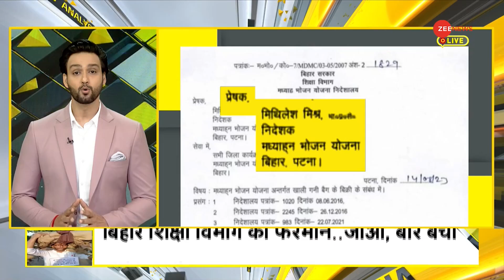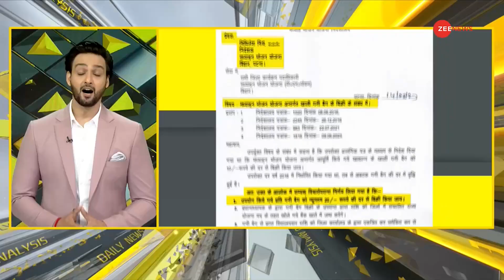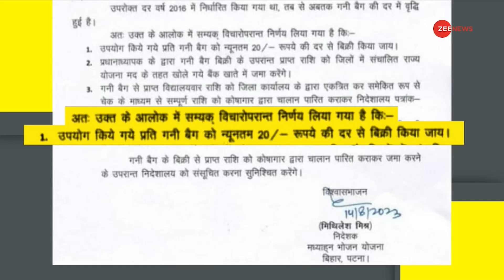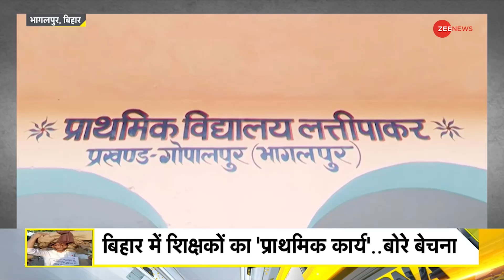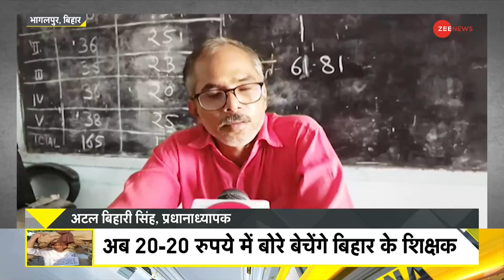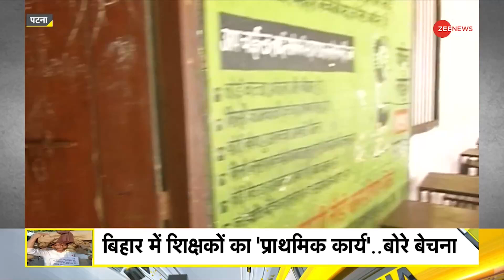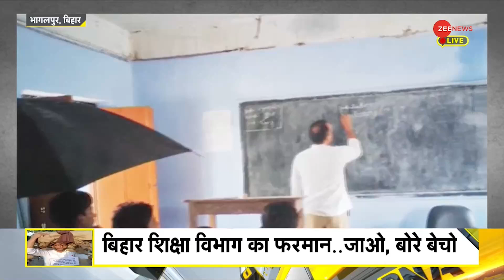DNA: बिहार में शिक्षकों का 'प्राथमिक कार्य'... बोरे बेचना, शिक्षकों के सिर बोरों का बोझ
DNA: बिहार में शिक्षकों का 'प्राथमिक कार्य'... बोरे बेचना है, जी हां बिहार सरकार ने 2014 से शिक्षकों की ड्यूटी बोरे बेचने में लगाई है। शिक्षको से कहा गया है कि मिड डे मील योजना के अनाज के लाए अनाज के बचे खाली बोरों को उन्हें 10-10 रुपये में बेचना है।

DNA: The 'primary work' of teachers in Bihar is to sell gunny bags, yes, since 2014, the Bihar government has put teachers on duty to sell gunny bags. The teachers have been told that they have to sell the remaining empty sacks of grains brought for the mid-day meal scheme for Rs.10 each.